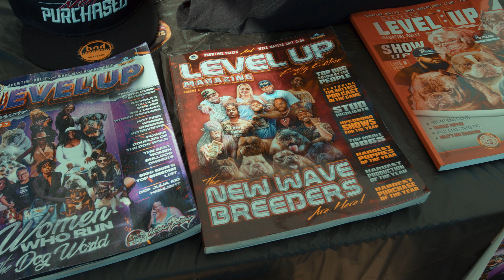Behind-the-Scenes: The Wave Maker Dog Show Trophy Showcase with Mike Diego | Showtime Bullys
One-of-a-kind custom trophy awards at the Wave Maker Dog Show, hosted by none other than Mike Diego of Showtime Bullys.

In this behind-the-scenes look, join us in Valley Center, California. Mike Diego, not just a host but an innovator in the bully dog community, showcases an unparalleled collection of custom trophies. Each piece, a work of art, symbolizes the peak of achievement in various show categories.

As the founder of Wave Makers Only Club and the creative force behind Level Up Magazine, Mike takes us on a guided tour through his array of awards. Hear the stories behind each trophy, the inspiration for their designs, and the significance they hold for the winners. It's a celebration of excellence, creativity, and the passionate community that makes events like the Wave Maker Dog Show possible.

Video by Ruben Avila of Bully Events, this video is your front-row ticket to experiencing one of the biggest collections of custom trophy awards to emerge in the bully dog show world.